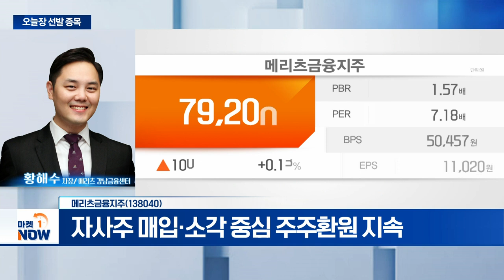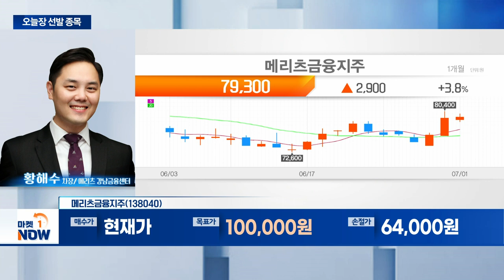메리츠금융지주... 올해 안정적 이익 성장 지속 예상 | Market Now (20240701)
메리츠금융지주(138040)
- 올해 안정적 이익 성장 지속 예상
- 동종 업종 내 높은 현금 비율
- 자사주 매입·소각 중심 주주환원 지속